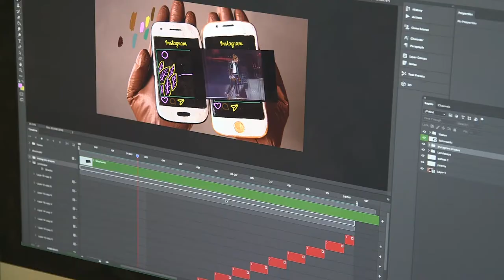Stop Motion Puppets for HBO's Random Acts of Flyness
Behind the scenes process our our stop motion animated shoot for Random Acts of Flyness with Terence Nance on HBO.